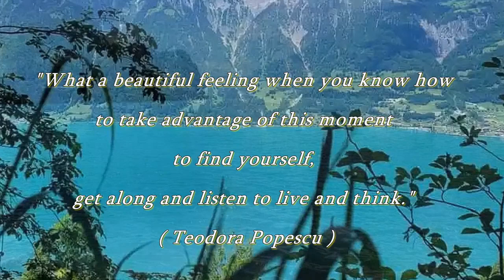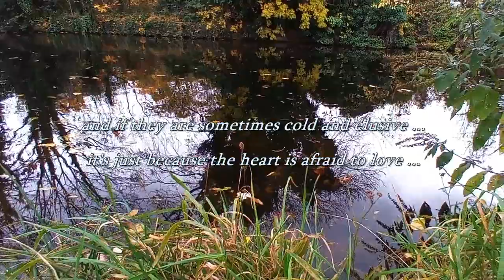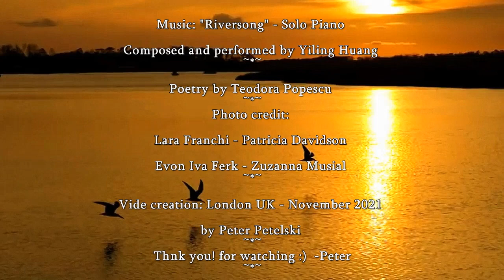🎹🍃 "Riversong" by Yiling Huang -- ✍️🌿 Poetry by Teodora Popescu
Bye bye Autumn...🍂🌿🍁
Happy Winter, everyone!🎶❤️
Allow me to present you a gentle piano music, especially for a cold winter evenings ahead. The music ; "Riversong" is by Yiling Huang, from her album, " A Woman's Journey" and, it is a fourth video of mine, with the music of the composer. Thank you for your permission, dear Yiling.
The other videos are viewable at Yiling Huang channel, and my original.
This creation also contains, a great written words by my friend-poet from Romania, Teodora Popescu.
And again, with all my heart, thank you for the permission, dear Teodora.
Please, visit the links provided below, to support the artists.
Hope. you'll enjoy. ~Peter
Poetry:
•• What a beautiful feeling when you know how to take advantage of this moment to find yourself,  get along and listen to live and think.
What an exquisite space to enjoy the music of the mind
free from invasive tension. ••

•• The eyes are the mirror of the soul...
it's true ...
they do not know how to lie ...
and if they are sometimes cold and elusive ...
it's because the heart is afraid to love ..
Fear of being torn apart again. ••
Photo credit:
•• Patricia Davidson Photography
•• Lara Franchi •• Evon. Iva Ferk
•• Zuzanna Musial